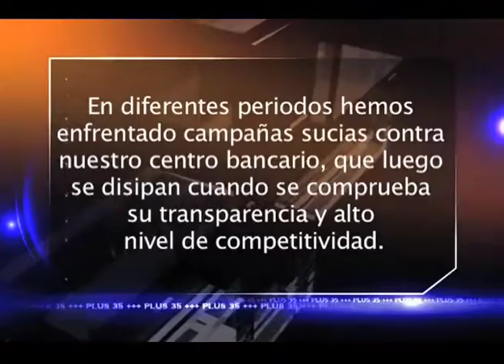Wikileaks es malo, pero hackear Panamá es bueno